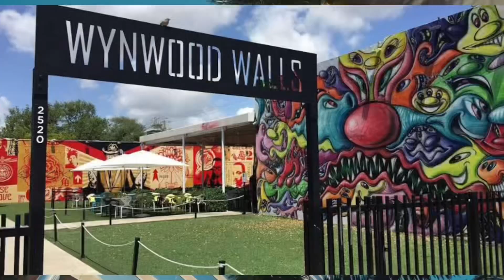Conoce 😍 las 5 CIUDADES mas BONITAS de ESTADOS UNIDOS / Lugares TURISTICOS en Estados Unidos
Exploraremos las maravillas de Estados Unidos, desde las bulliciosas calles de Nueva York hasta las playas soleadas de Miami, pasando por las majestuosas montañas de Seattle y mucho más.

En este video, te llevaré a través de un recorrido por las ciudades más hermosas y emblemáticas de Estados Unidos. Desde la icónica Estatua de la Libertad en Nueva York hasta los impresionantes rascacielos de Chicago, descubriremos por qué estos destinos son verdaderas joyas turísticas que merecen ser exploradas.

Comenzaremos nuestro viaje en la Gran Manzana, donde la energía de la ciudad nunca duerme. Exploraremos los emblemáticos puntos de referencia como Times Square, Central Park y el Empire State Building, sumergiéndonos en la diversidad cultural y la vibrante vida urbana que define a Nueva York.

Después, nos dirigiremos hacia la costa oeste para descubrir la encantadora ciudad de San Francisco, con su emblemático Puente Golden Gate y sus pintorescas colinas. Desde pasear en tranvía por las empinadas calles de la ciudad hasta explorar el animado barrio de Fisherman's Wharf, San Francisco cautiva a los visitantes con su belleza natural y su ambiente bohemio.

Continuaremos nuestro viaje hacia el corazón de América, donde la ciudad de Chicago nos espera con su impresionante arquitectura y su rica historia. Desde el imponente rascacielos de la Torre Willis hasta la serenidad del Millennium Park, Chicago ofrece una mezcla única de cultura, gastronomía y entretenimiento que deja a los viajeros maravillados.

Después, nos dirigiremos hacia el noroeste para descubrir la ciudad de Seattle, con su impresionante paisaje montañoso y su atmósfera relajada. Desde la emblemática Space Needle hasta el histórico mercado de Pike Place, Seattle combina la belleza natural del noroeste del Pacífico con una escena cultural vibrante y una deliciosa cocina local.

Finalmente, pondremos rumbo hacia el sur para explorar las playas soleadas y el ambiente vibrante de Miami, en el estado de Florida. Desde relajarse en las playas de South Beach hasta explorar los coloridos barrios de Little Havana y Wynwood, Miami ofrece una mezcla única de cultura, arte y entretenimiento que atrae a visitantes de todo el mundo.

¡Prepárate para un viaje inolvidable a través de las ciudades más bonitas de Estados Unidos!